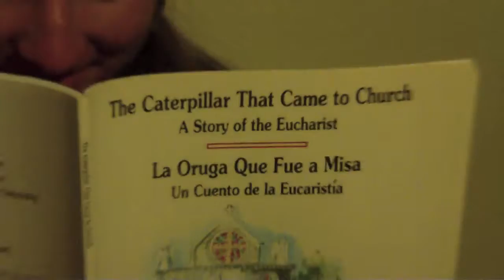Fly on the wall- Miley Cyrus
the actual fly on the wall was the inspiration for this video.